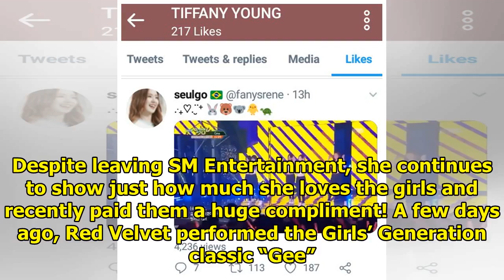Tiffany Gives Her Opinion On Red Velvet’s “Gee” Cover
It’s no secret that Tiffany is like a big sister to the Red Velvet girls. Despite leaving SM Enterta...